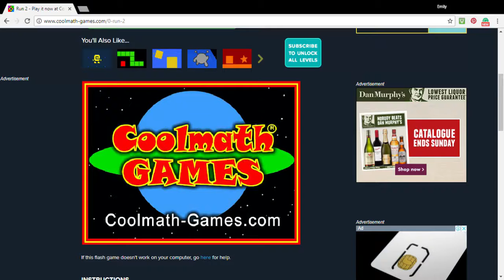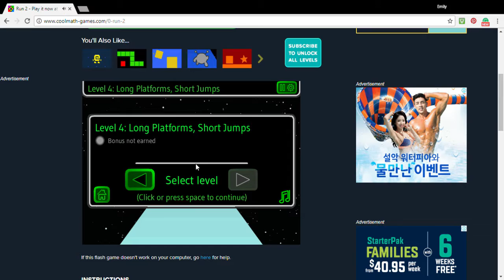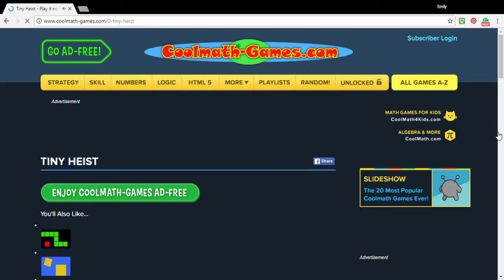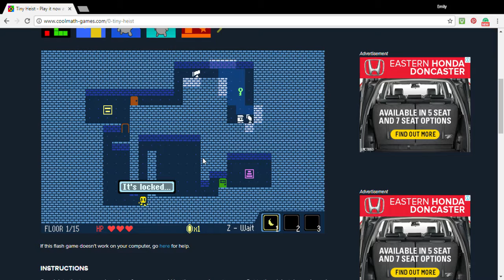run 2 ep 2